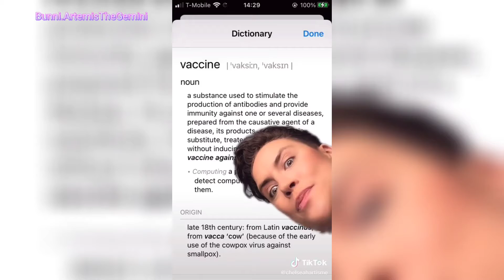Laugh and you lose - If your hitting 30+ Tiktok compilation 2021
Version try not to laugh

Rules are no laughing, smiling, chuckling, or you lose!

I started doing this to save space on my phone and to save the videos I really enjoy.

 I found my favorite tiktoks dissappear so fast that I can't save them so I'll be uploading them here in a short compilation

all my links are in my profile link I'm just trying to get a back up system just incase